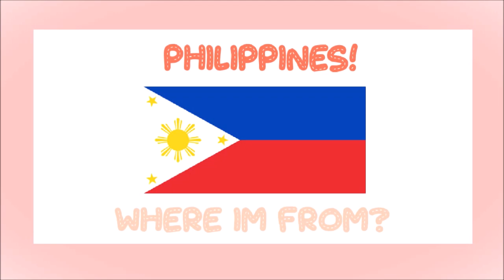Meet The Editor 🌸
Yeah I'm alecxandra huehue. From Philippines uwu!
Im _______ years old huehue. My bday is February 7
fav color is _________ :3

Follow me on :
Apps used (IN THIS VIDEO) :

Phone :
Kine-master (Yes)
Ibis Paint
Alight Motion
Phonto

Computer :
Mine-Imator
Shot-cut
Adobe Effects
Time taken : 48 mins.
Intro by : There's no intro uwu

IntRoS ArEn'T FrEE :C